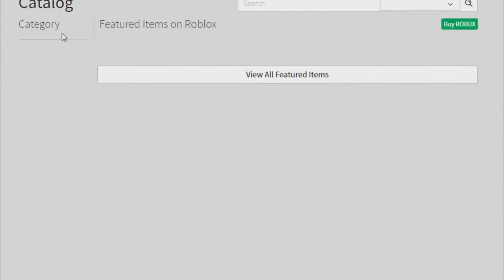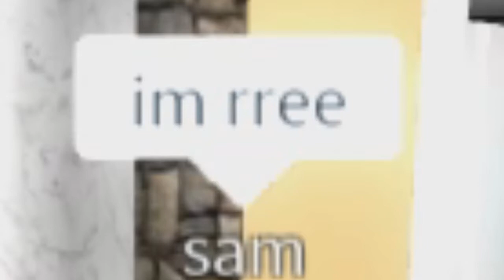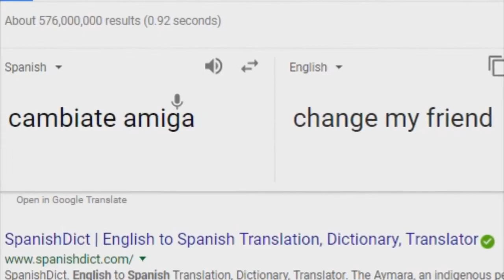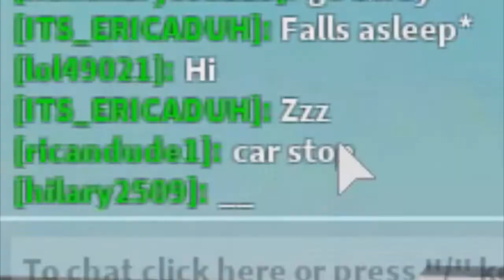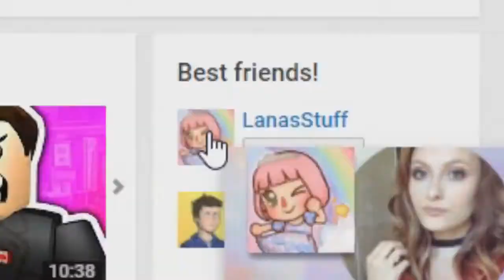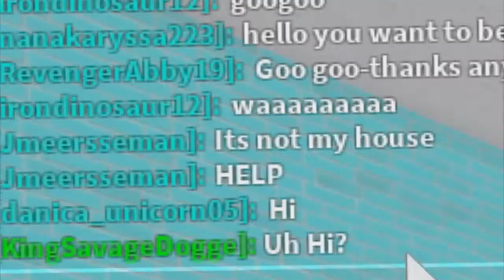KID CRIES OVER ROBLOX (AlbertsStuff Reupload)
Original Publish Date: Sep 3, 2017
Original Publish Description:
Like this video if you want a second part to this!
In today's Roblox video we mess around with people and pretend to cry over really weird reasons!

This ROBLOX funniest moments video is 100% for comedic purposes only!